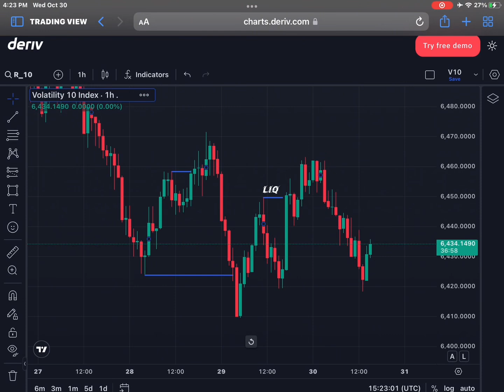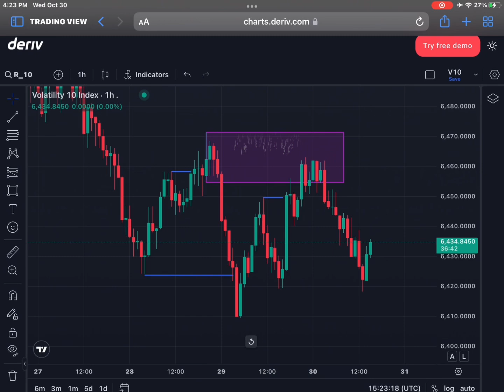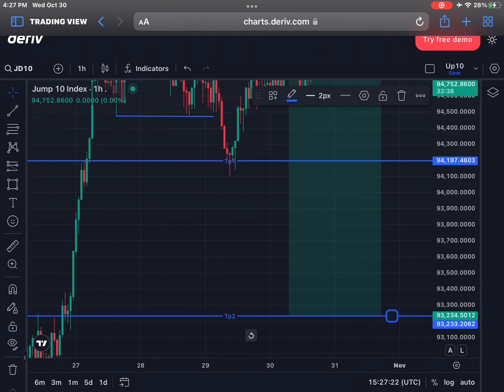Simpler Methods for Trading the Market|FOREX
Easier Way To Trade The Market

^ CREATE YOUR DERIV ACCOUNT ^

COPY AND PASTE ON BROWSER

Trading in financial markets involves significant risk. Potential for profits is accompanied by the possibility of losses. Past performance does not guarantee future results. Market volatility can lead to rapid price changes, resulting in gains or losses.
No trading strategy ensures profits or prevents losses. Seek advice from a financial advisor and only trade with funds you can afford to lose.